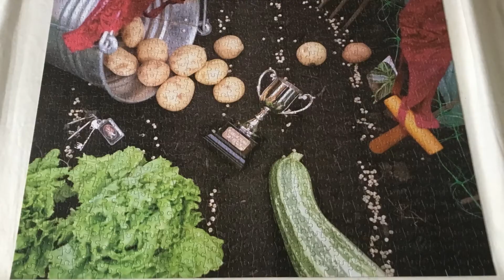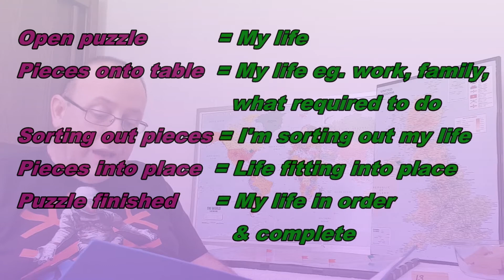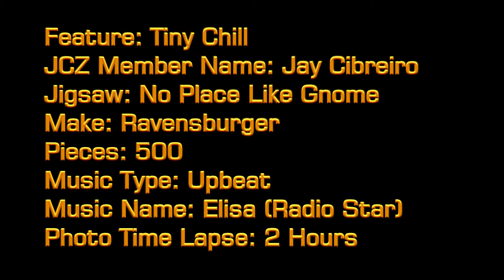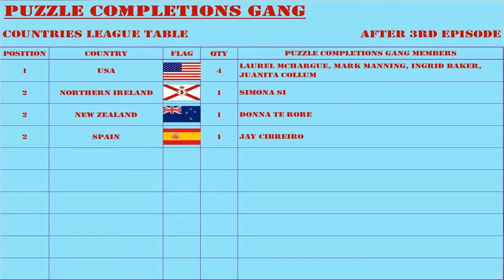19 3rd JCZ Puzzle Completions Gang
All aboard the Jigsaw Chill Zone!

Welcome to the 3rd Jigsaw Chill Zone Puzzle Completions Gang!

This is the 1st JCZ members interactive feature to be shown on this, its dedicated JCZ YouTube channel.  JCZ Facebook members send information to with the chance of being included here if they are pulled out in the draw.

This episode explains The Puzzle Completions Gang's premise once again, reviews who entered the gang in the first two episodes and the next JCZ members are drawn from an the lovely pyrex dish to receive the Puzzle Completions Gang treatment including being placed in the Countries League Table and a pin indicating their location in the world placed on the relevant maps.

The Jigsaw Chill Zone parrots are used with the kind permission of the artist © John Francis/btartists.com

ALL music composed by Mark Lumb